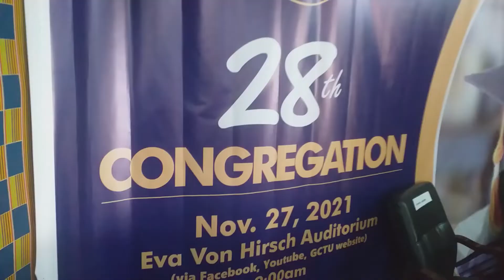STEM EDUCATION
Pushing to be at the forefront of the government's digitalization and digitization agenda, Vice-Chancellor of the Ghana Communication Technology University, Professor Emmanuel Ohene Afoakwa has encouraged all other universities to engage fully in STEM education, as it is vital for the country's growth.